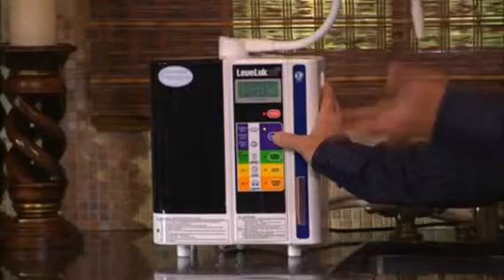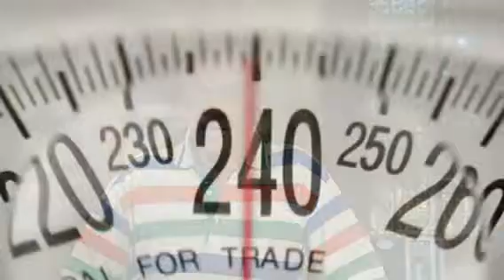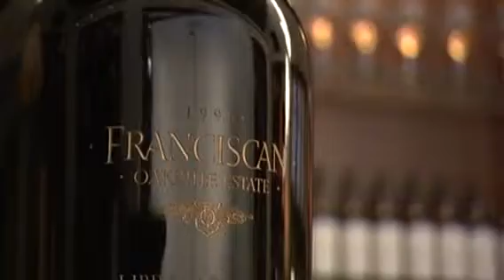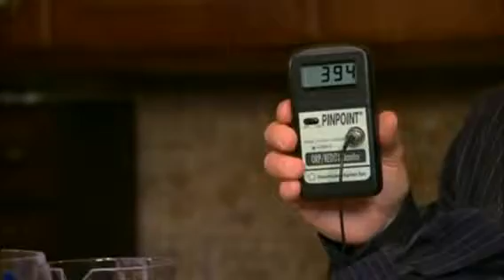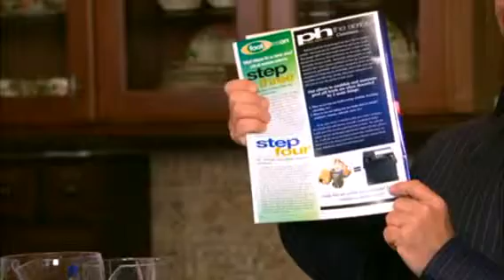Kangen Demo 1